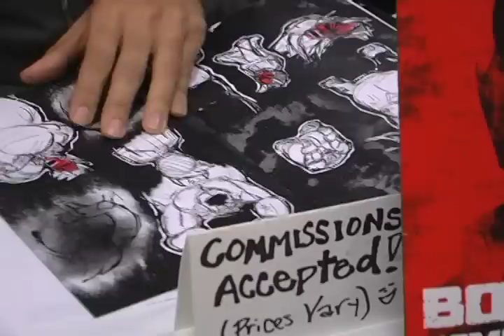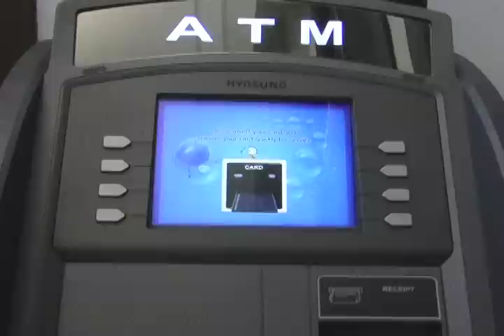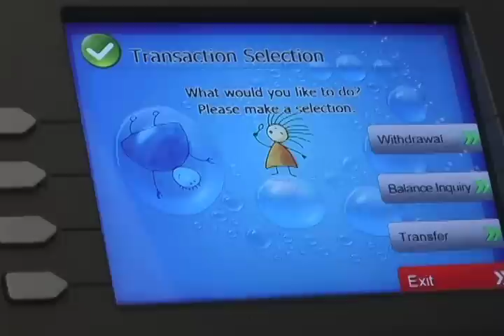OLLU Lake Front News - April 8-12, 2013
Our Lady of the Lake University Lake Front News anchor Jesus Cortez brings you the newscast for the week beginning April 8, 2013, with stories on Mizuumi-Con 6, Obama Inaugural Poet Richard Blanco, and a new ATM machine on campus.